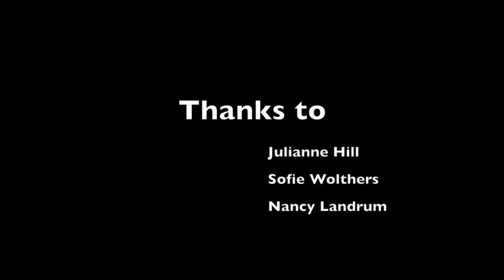Water Sustainability at Loyola University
This video is about Chicago Water